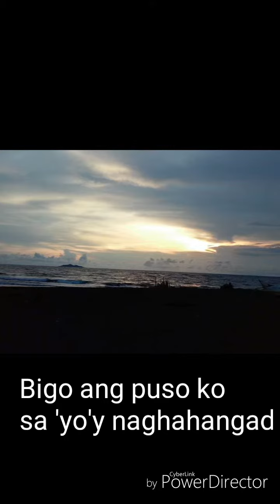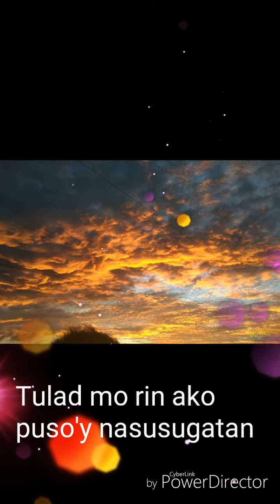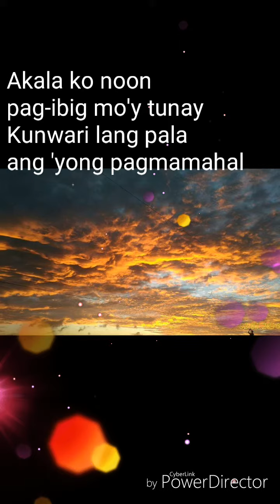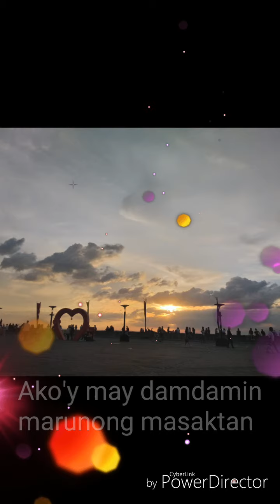Hindi Ako Laruan - Imelda Papin